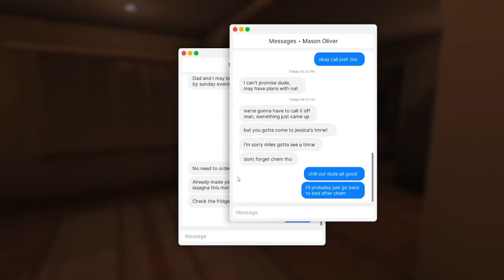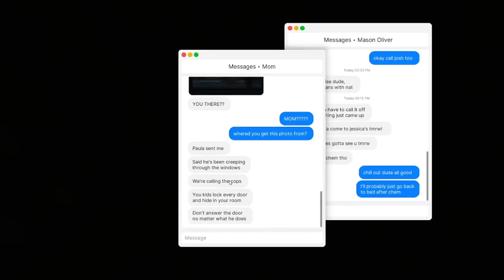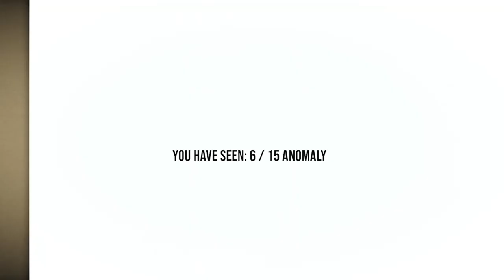IM NOT SCARED! Baby Blues Nightmares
Playing Baby Blues Nightmares, Fears To Fathom, Catacombs, and Horror 9.
A series inspired by markipliers 3 scary games series. Baby blues nightmares is a game id 100% come back to when the full game is released.
Chapters
0:00 Baby blues nightmares
1:56 Fears to Fathom
4:40 Catacombs
6:24 Floor 9